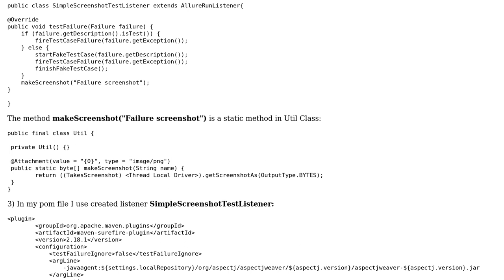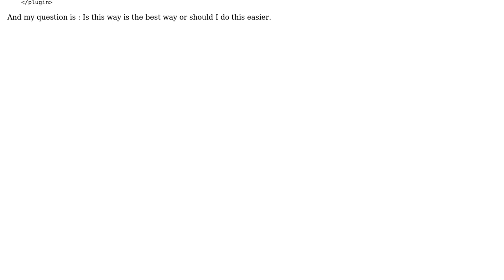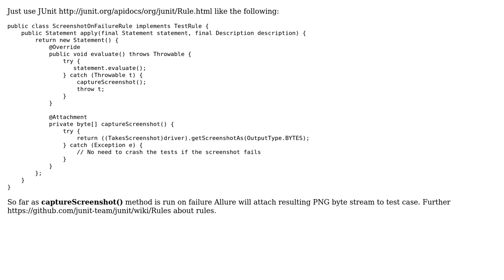Allure. How to get screenshot on testFailure event. Use Java+Junit4+Maven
With thanks & praise to God, and with thanks to the many people who have made this project possible! You are responsible for your own actions.